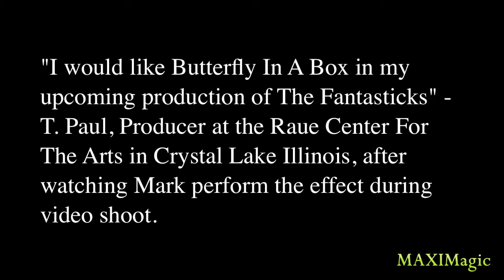Фокус " Бабочка в коробке / Butterfly in a Box" (Main Trailer) Mark Presley